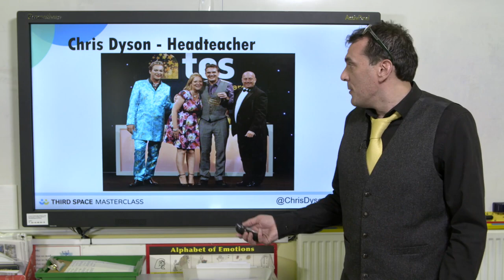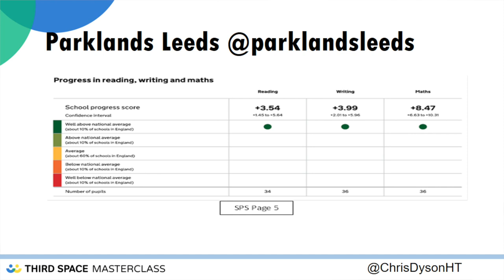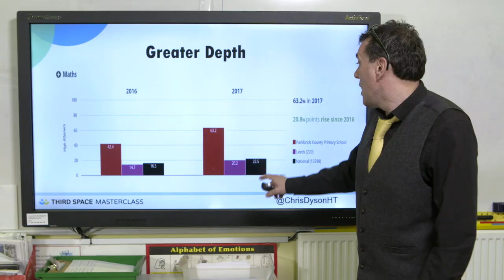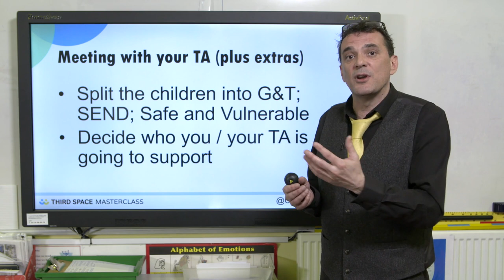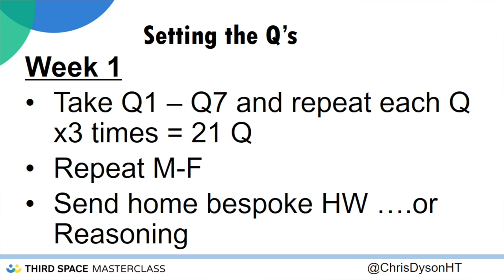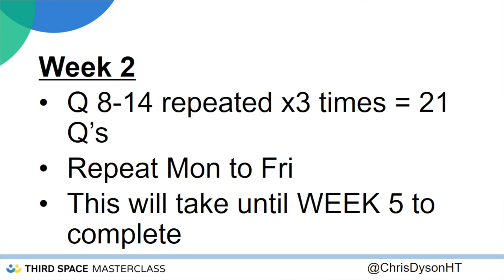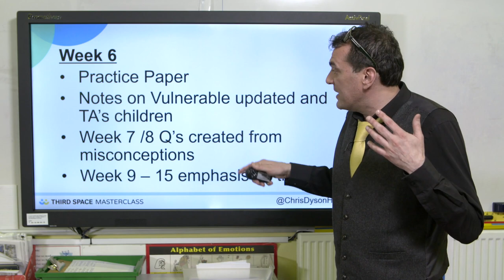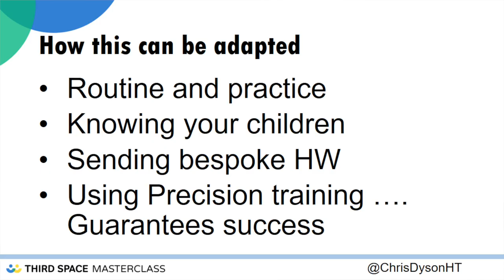How To Maximise Your Arithmetic Score By Getting The Basics Right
Looking to maximise your school's SATs arithmetic score?

Join this Maths Masterclass with Chris Dyson, a primary headteacher whose school ranked in the top 1 percent for arithmetic scores in the country.

Discover the best strategies for daily arithmetic practice, how to ace greater depth arithmetic marks, and more in this informative video.

What do you need support with?

00:00 Introduction
05:59 Tips on how to maximise your arithmetic score
07:13 X15 minutes a day keeps ASP at bay
07:48 Meeting with your TA (plus extras)
10:51 Setting the Q's
11:04 Setting the Q's: week 1
13:37 Setting the Q's: week 2
15:02 Setting the Q's: week 6
16:33 How this can be adapted to suit the needs of your school
18:32 Get in touch